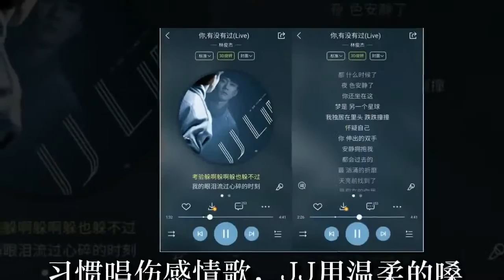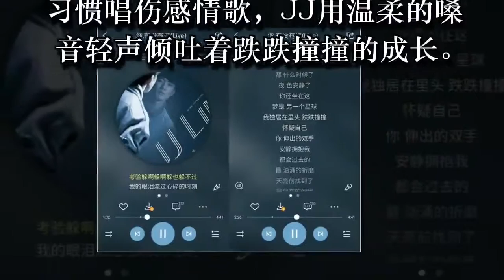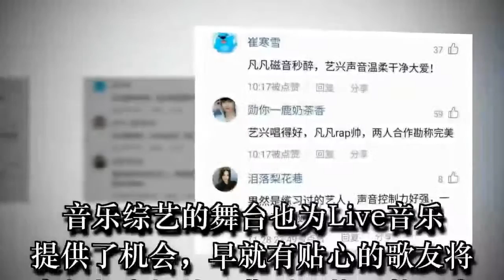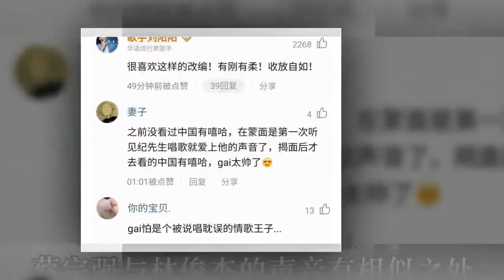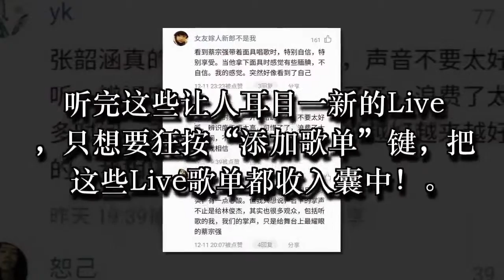唱live都是车祸现场？不存在的！这些歌连佛系粉丝都不淡定了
听多了录制的歌曲，有时会觉得少了点气氛。特别是在听完演唱会以后，对live音乐的好感直线上升！新鲜的合唱组合、别样的改编……在酷狗里的live歌单里都能找到！

歌单《听了又听的华语Live现场》

这张歌单的歌大都是乐坛大将的经典作品。逢改编必火的JJ，自然也有作品被收在这张歌单中。

《你，有没有过（Live）》林俊杰

习惯唱伤感情歌，JJ用温柔的嗓音轻声倾吐着跌跌撞撞的成长。开口就能撩倒粉丝的能力，带上耳机就能亲身感受到！

歌单中也有粤语歌，张敬轩的现场版《酷爱》别有一番味道。

《酷爱（Live）》张敬轩

这个慢版的《酷爱》唱出了更多的悲，轩仔性感而沙哑的声线穿插在旋律中，分外扎心。看完骨灰粉在酷狗评论区的留言，才知道原来这是轩仔在Live版的基础上再次录制的，可见他有多用心！